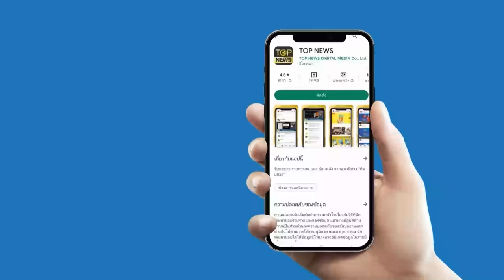"หนุ่มรุ่นใหญ่" ฟาดคำต่อคำ "ด้อมส้ม-ก้าวไกล" ซัด ส.ว.มาโดยอำนาจเผด็จการ งัดข้อมูลสวนจุก | STALKER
"หนุ่มรุ่นใหญ่" จัดหนักเต็มระบบ ซัดเดือด "ด้อมส้ม-ก้าวไกล" อ้าง ส.ว.มาโดยอำนาจเผด็จการ งัดข้อมูลสวนปาก

ช่อง 77 : กล่อง PSI, INFOSAT, GMMZ, CSAT, TIK , 3BB, TOT
ช่อง 658 : กล่อง AIS
ช่อง 210 : IPM